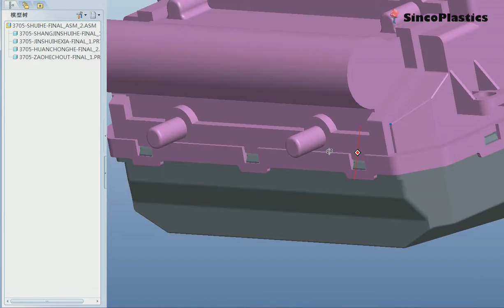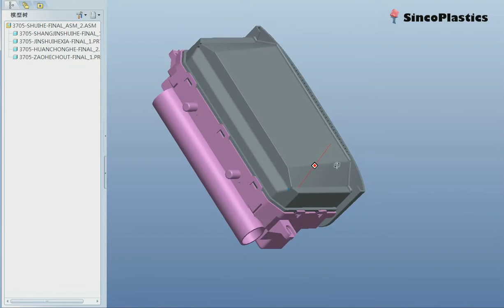injection mold tool design / 3d plastic mould design